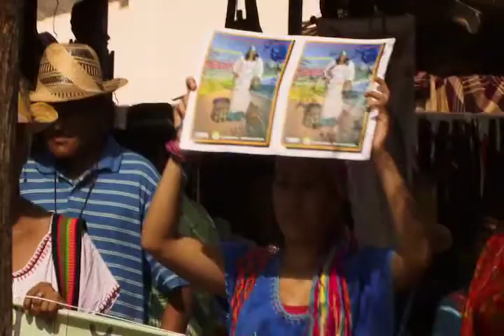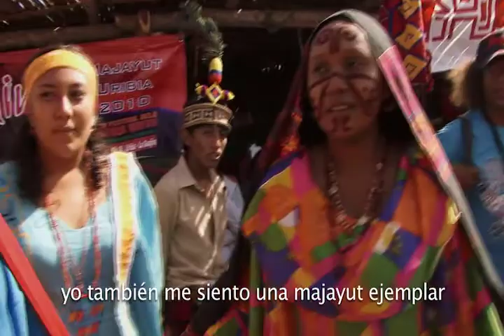Festival de la Cultura Wayuu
Buscando mantener la tradición de sus costumbres indígenas, el Festival de la Cultura Wayuu resiste y exhibe actividades propias de su gente como sus juegos tradicionales, sus carreras de caballos  y la elección de la Majayut de Oro. Fragmento de montaje elaborado para la serie Wayuu Gente de Arena.